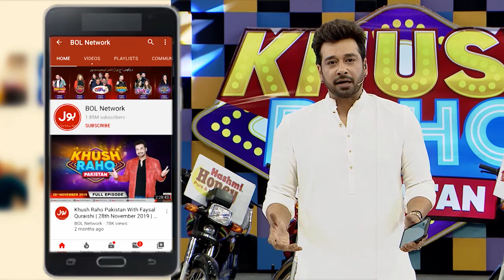Stunning Dance Performance By Sikandar Cops | Dance Competition | Faysal Quraishi Show